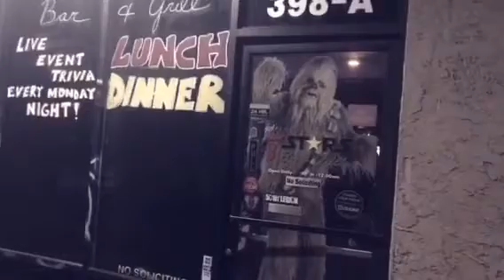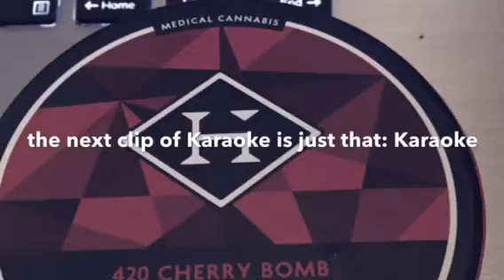The Santa Cruz Batman does the San Carlos strip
Send Carlos Boulevard in San Jose is really one of the last vestiges of the old neighborhood, the dive bars, the street life, that's not downtown by 10-20 blocks at least, Jeez! . It's centered around the Burbank district and it extends towards downtown. These are interesting neighborhoods, enjoy the vibe, this is the neighborhood of San Jose San Carlos Blvd., Burbank